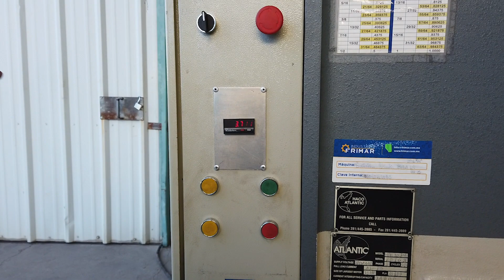For sale Shear Atlantic HDE10 1.4 | FMI Trading LLC | Metalworking Machinery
Capacity 10' x 1/4"
Type Hydraulic
Back gauge Motorized
HP 15
Voltage 220|440